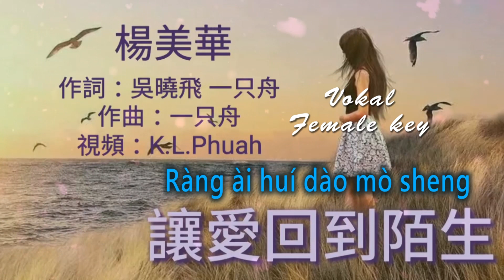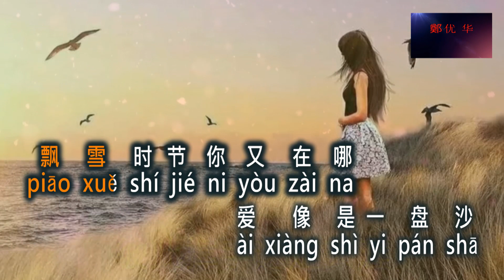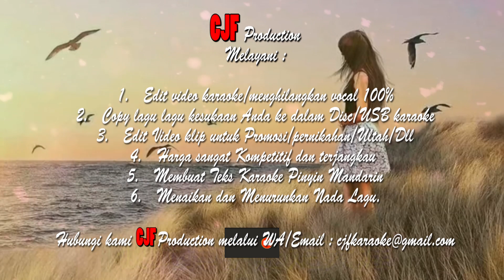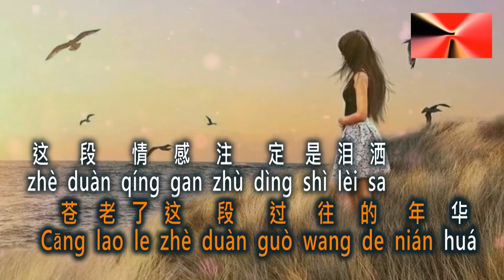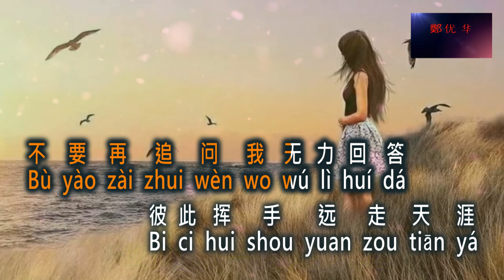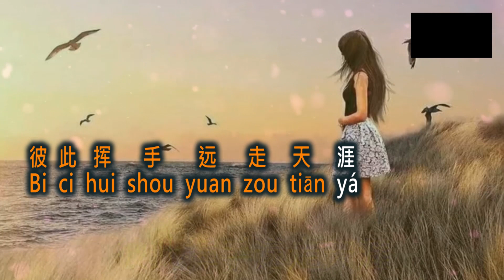Ràng ài huí dào mò sheng 讓愛回到陌生 Female key vokal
讓 愛 回 到 陌 生
Ràng ài huí dào mò sheng
yakni :
1. Vocal (  Female key )
2. No vocal ( Female key )
3. No vocal ( Male key )